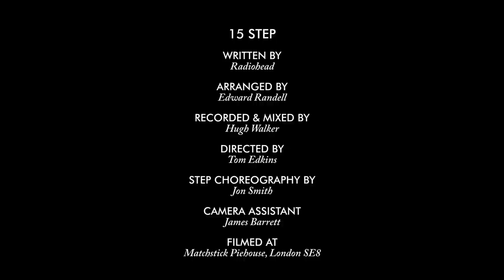The Swingles - 15 Step (Radiohead A Cappella Cover) - Matchstick Sessions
Our new video comes courtesy of one of our favourite British exports: Radiohead. The eerie beauty and complexity of their music makes it a challenge to arrange and a thrill to sing. This song appeared on Radiohead’s 2007 album In Rainbows — though you may also know it from the first Twilight film!

For our a cappella version of 15 Step we use live looping to build up a densely layered arrangement, taking inspiration from playground clapping songs, breakbeat and big band jazz along the way.

15 STEP

Written by Radiohead
Arranged by Edward Randell
Recorded and mixed by Hugh Walker
Video directed by Tom Edkins
Step Choreography by Jon Smith
Camera assistant: James Barrett
Filmed at Matchstick Piehouse, London SE8